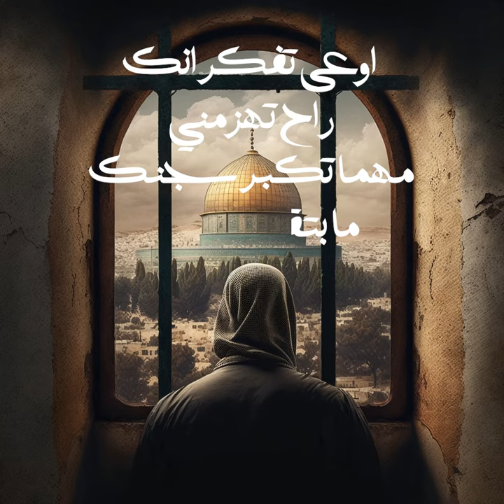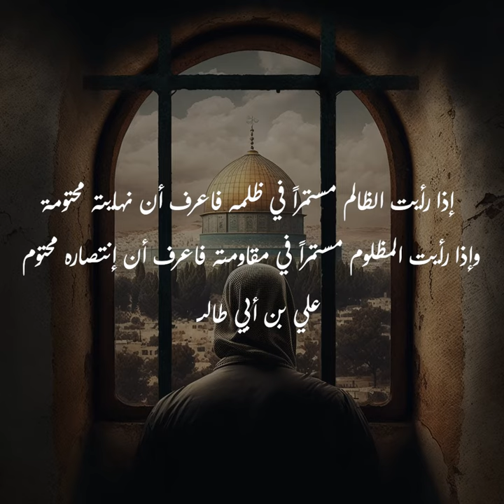Ahmad Nazzal - Arba3 Hytan | أحمد نزال - اربع حيطان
الى أخي الاسير علي نزال
والى الشهيد المحرر خضر عدنان
والى كل الاسرى في سجون الاحتلال
دمتم احرارا
وفك الله قيدكم عاجلا وليس اجلا

اغنية "اربع حيطان" من احمد نزال
"Arba3 Hytan" song by Ahmad Nazzal